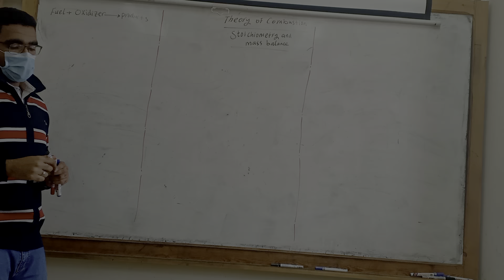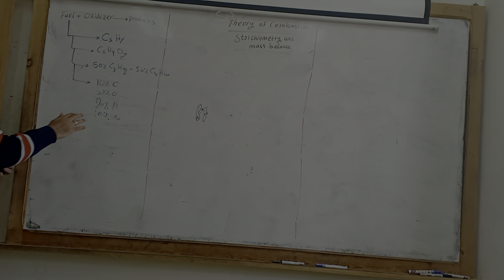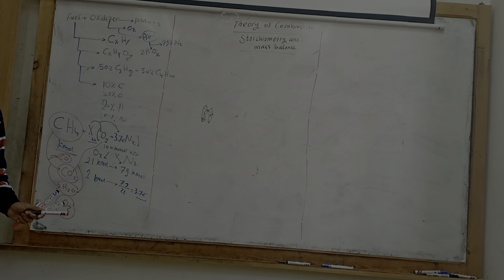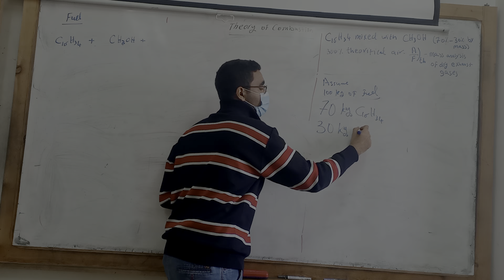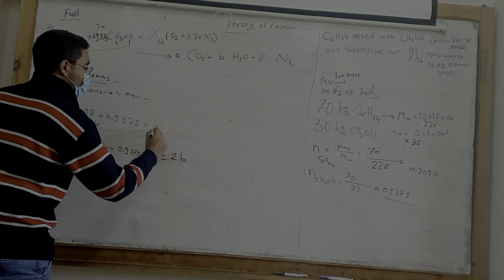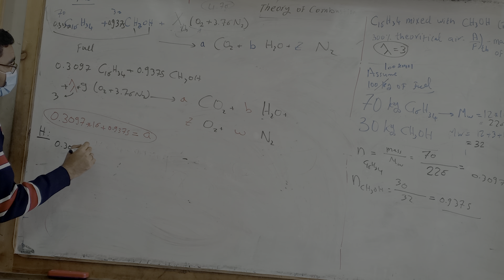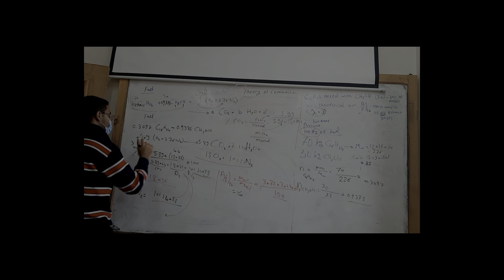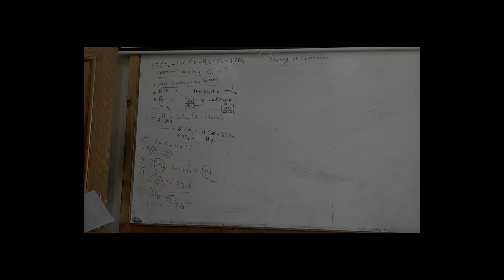Sec 2 - internal